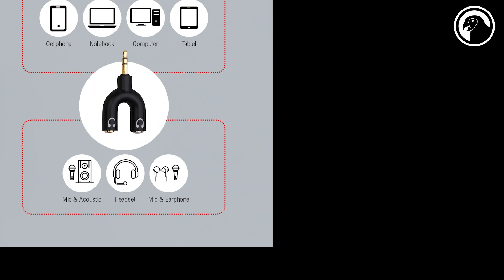Parrot Products 3.5 Jack Male - x2 Female (AD1002) Adaptor Demo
In this video, we will demonstrate the features of AD1002 and how it is used.